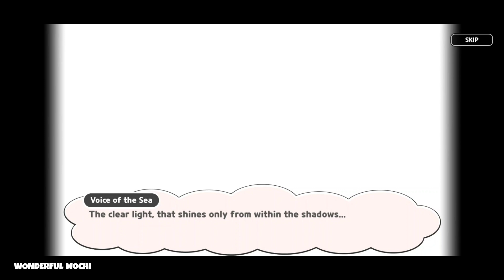Calm before the Storm: A Mermaid's Tale - Cookie Run Kingdom - Part 14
Terima kasih untuk yang sudah nonton Video Wonderful Mochi 😚💫
Jangan lupa kasih Like dan Share jika kalian suka yaa 😉💖
Dan jangan lupa juga komen dan masukan, kritik dan saran dari kalian semua, aku usahakan untuk membalasnya😍🙏